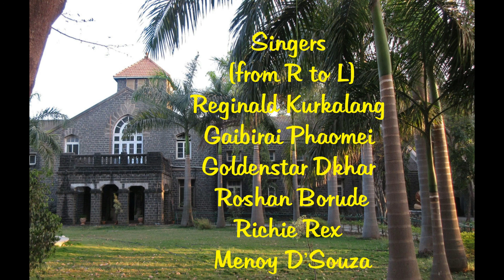I will follow Him cover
This is a cover by the DNC (De Nobili College) SCHOLASTICS. I want to thank all the choir members 😊